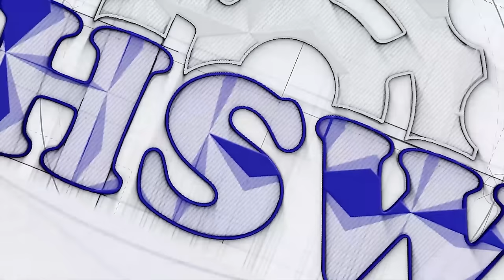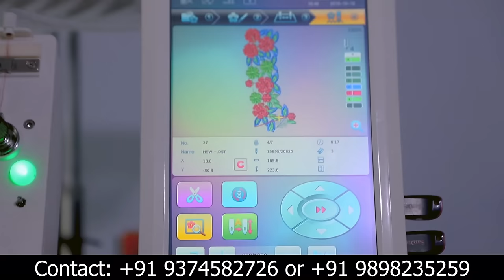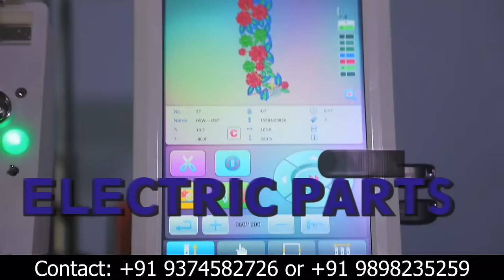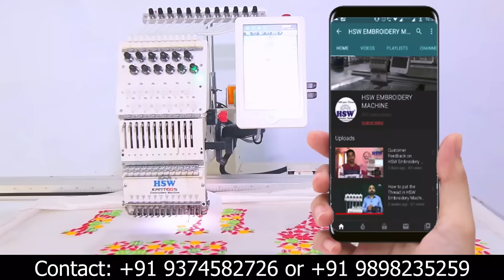HSW 2048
This is a very prime machine from HSW brand it has 12 needle and frame ariea 20x48 inches aka 1200x500 mm
this machine is appropriate for Kurtis, sarees, nigh gown,
it can accumulate full blouse back, front and sleeves in 1 time
A brief introduction of our Single Head 1200x500 mm computerized embroidery machine.

Note: From 1st January 2021 warranty on mechanical parts has been reduced to 1 year.

Share you feedback on comment box